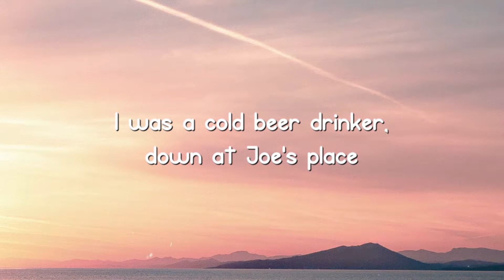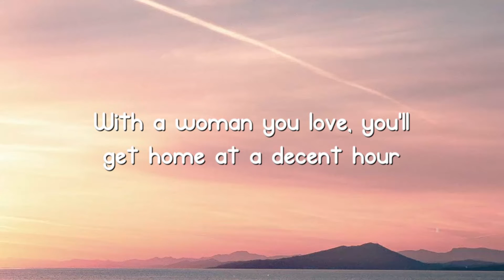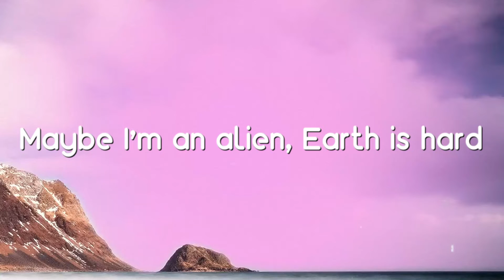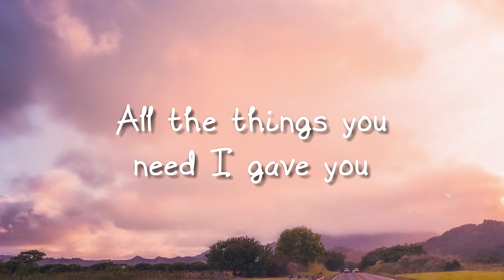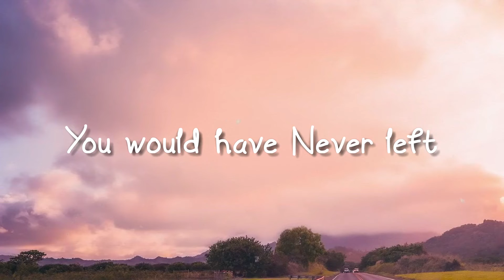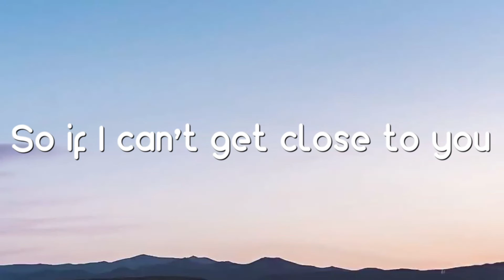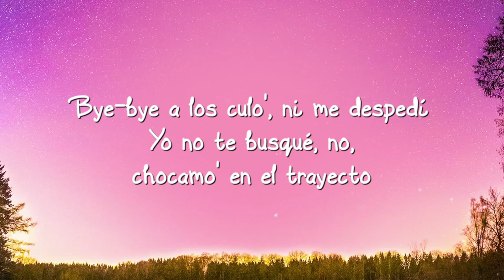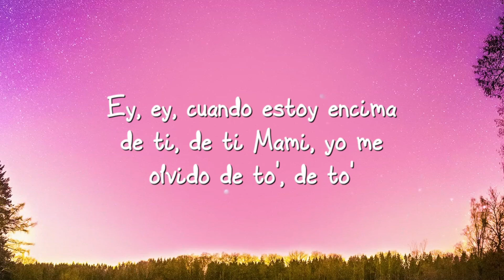With A Woman You Love - Justin Moore {Lyrics Video} 🔥